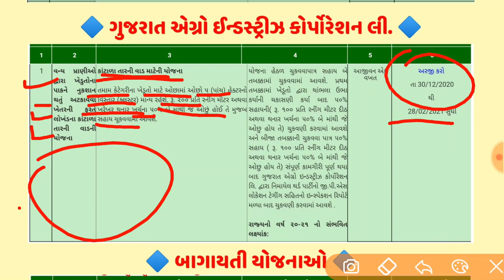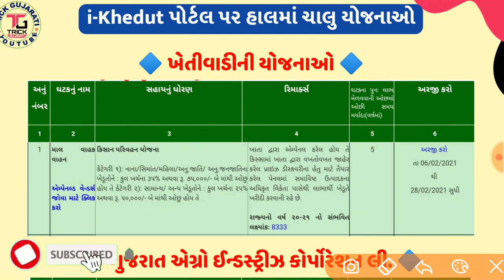i-khedut પોર્ટલ પર ચાલુ યોજનાઓ || કિસાન પરિવહન, કાંટાળા તારની વાડ બનાવવા તથા ભાડાપટ્ટે જમીનની યોજના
i-khedut પોર્ટલ પર ચાલુ યોજનાઓ || કિસાન પરિવહન, કાંટાળા તારની વાડ બનાવવા તથા ભાડાપટ્ટે જમીનની યોજના-2021